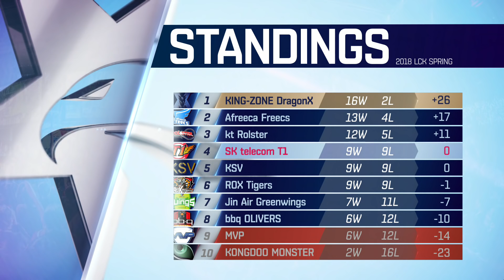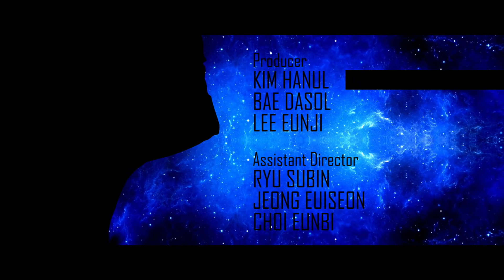KDM vs. SKT - Week 9 Game 3 | LCK Spring Split | KONGDOO MONSTER vs. SK telecom T1 (2018)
VOD of KONGDOO MONSTER vs. SK telecom T1 (Game 3)